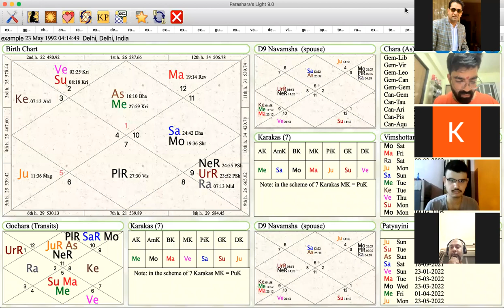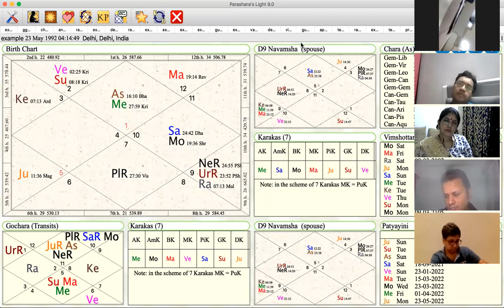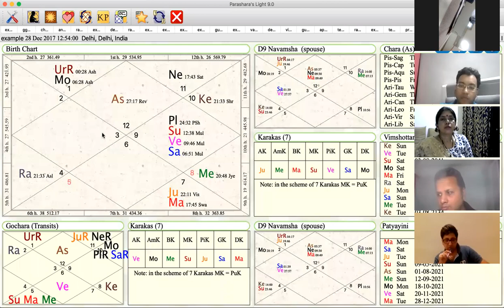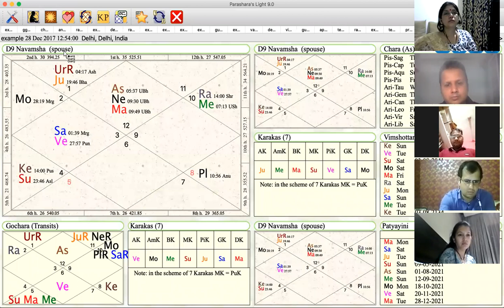Money Making Dasha in Your Horoscope | Huge Money Secrets | Remedies Included | Rahul Kaushik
Jyotish Vedang is an India-based R&D institution that works especially in the field of Astrology. Besides this Jyotish Vedang also provides Vedic knowledge in a modern context. Jyotish Vedang was founded in 2012 by Mr. Rahul Kaushik, one of India's best astrologers.

About this video:
The world of planetary combinations is mysterious and full of adorable perplexities. When a planetary interconnection lays the foundation for wealth, the periods denote the right time to reap the monetary profits. Houses and signs aren't just numbers. They are the quotients that give us many insights into our prospects. No planet or house is unaffable. Every horoscope is special and unique in deducing a native's future. Sir Rahul Kaushik elaborates on how one can hit the daily stride and raise opportunities for wealth. Stay attuned to one of the best videos on wealth in astrology.

grand parashari
vedic astrology
vedic astrology rahul kaushik
vedic astrology sikhe
parashari jyotish by rahul kaushik
grand parashari
vedic astrology for begineers
vedic astrology lessons
jyotish vedang by rahul kaushik
jyotish vedang
hindi